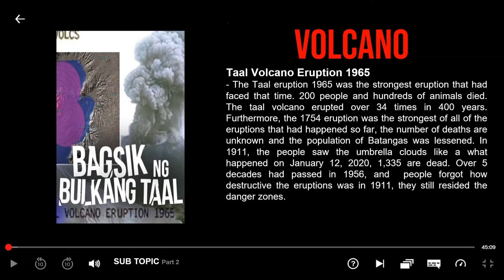Performance Task Group 1. Amorsolo. Earthquake. Volcano. Mountain Range.